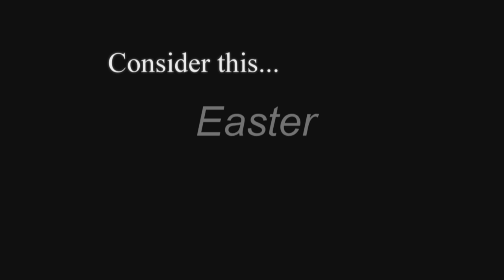Consider this... Christ is Risen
Bishop Richard Malone shares a portion of a Easter homily given by Archbishop Oscar Romero several years before his death.